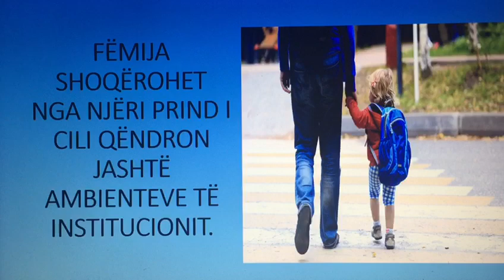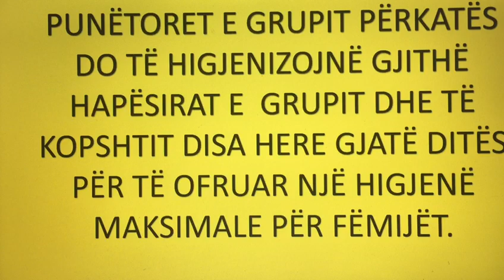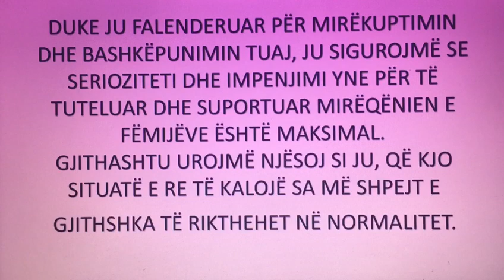Rikthimi i shumë pritur me rregulla të reja